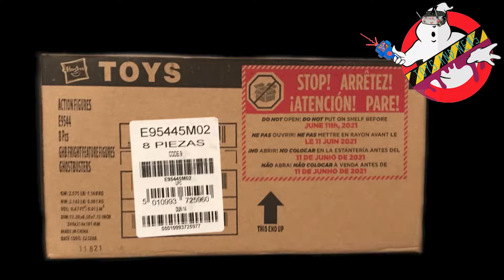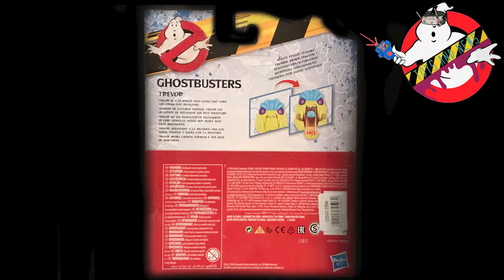GHOSTBUSTERS FRIGHT FEATURE TREVOR UNBOXING AND REVIEW